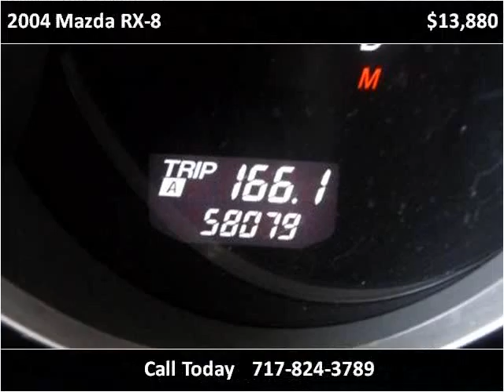2004 Mazda RX-8 Used Cars Lancaster PA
This 2004 Mazda RX-8 is available from Auto Connection of Lancaster.